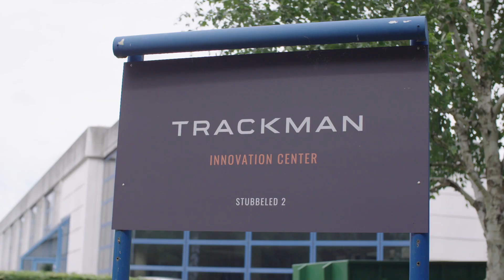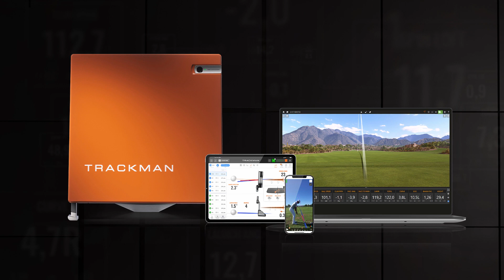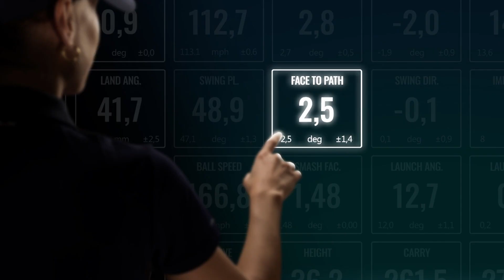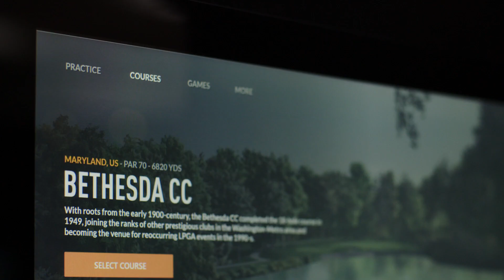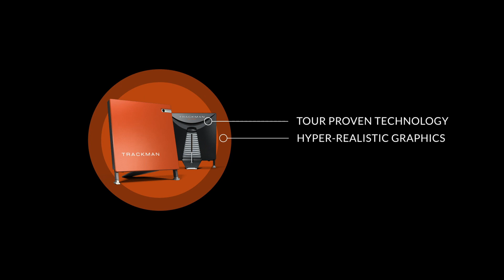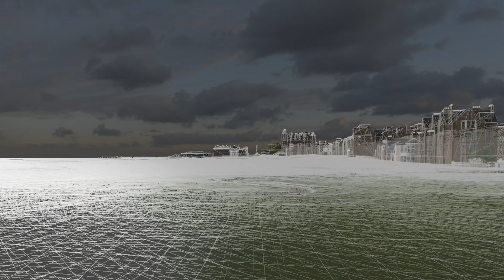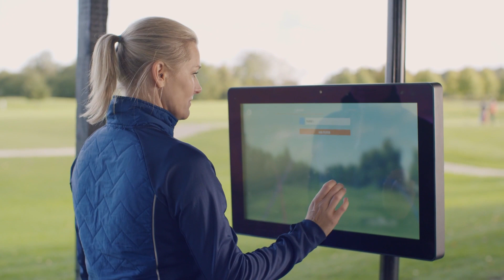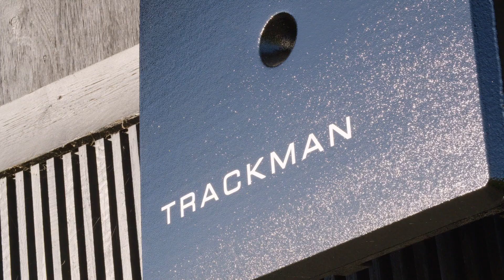TrackMan Connecting the World of Golf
Learn about how TrackMan has revolutionized the world of golf. Get an understanding of the journey and see the potential for you as a coach, a commercial Simulator center, a Range owner, a fitter, an equipment manufacturer or a PGA Professional. Find out how you can benefit from the latest improvements in TrackMan features and technologies.

Get insights into how the combination of radar and camera technology benefits you, and understand what makes the TrackMan 4 the ultimate performance tool for nurturing and developing all levels of golf talent.